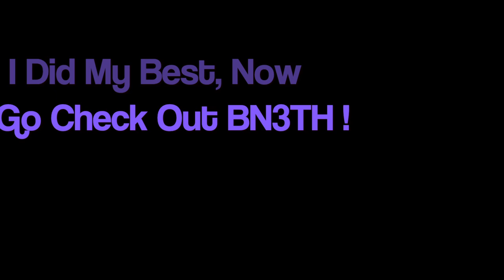BN3TH Review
Just me, trying hard to talk about my underwear. Lol
In all honesty, these are what I have been looking for, for so long. Truly the best I've ever worn, without a doubt. Also, I am in love with the Northshore chamois. I am never riding my bike again without it. I now have two of them just so I can make sure that I always have one ready to go at any time :)

Paul